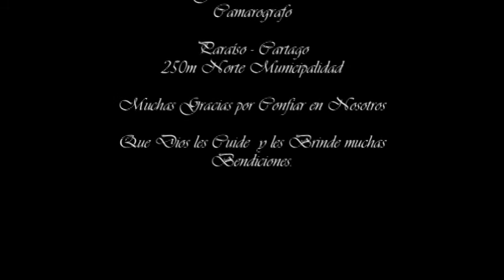Boda Enzo y Hellen